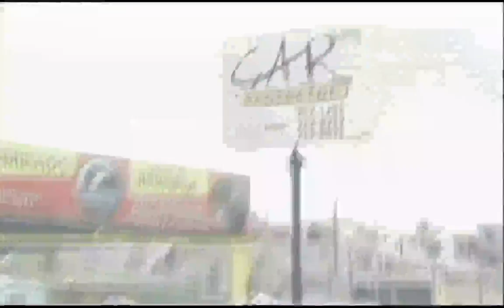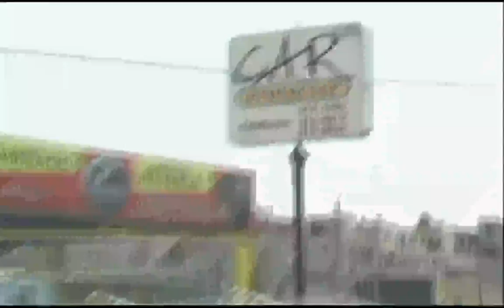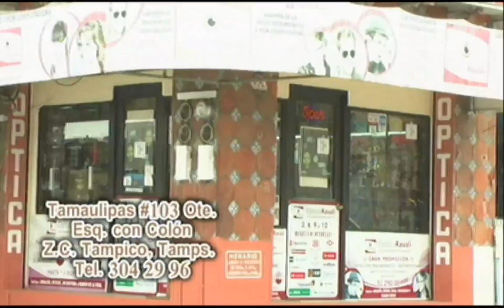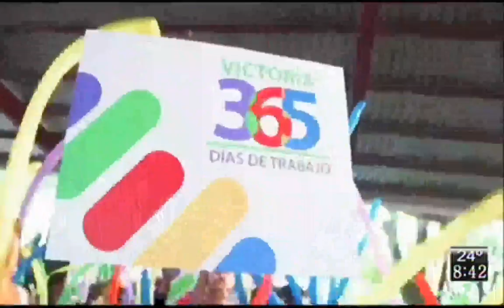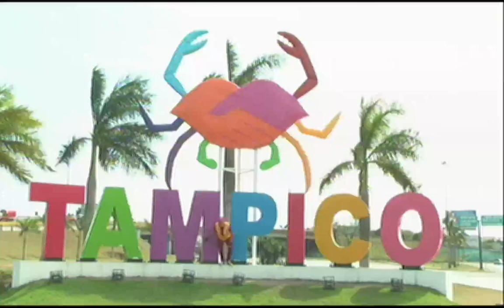NC26 TAMPICO EN VIVO